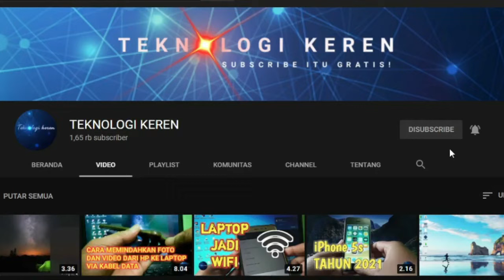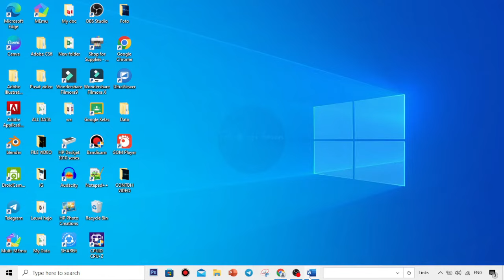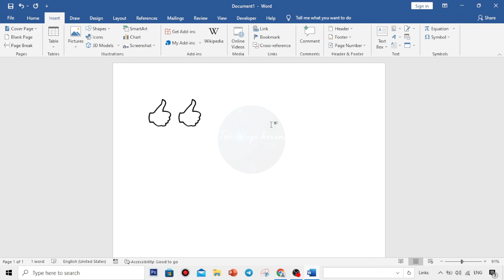CARA MEMBUAT SIMBOL LIKE ATAU TANDA JEMPOL KEATAS DI HALAMAN MICROSOFT WORD | TERBARU 2022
CARA MEMBUAT SIMBOL LIKE ATAU TANDA JEMPOL KEATAS DI HALAMAN MICROSOFT WORD

Hallo Guys pada video tutorial kali ini saya membahas tentang Cara Mudah Membuat Simbol Like Atau Tanda Jempol Keatas Di Halaman Microsoft Word, Tentu caranya sangat mudah sekali yaa guys dan jika kalian belum tahu caranya silahkan ikuti langkah-langkahnya seperti video tutorial diatas semoga bermanfaat